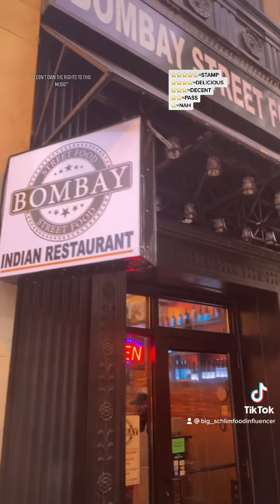Bombay Street Food!!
So every once in a while I’ll get an urge for Tiki Masala!! Normally when that happens I’ll go get the necessary ingredients and cook it at home. Not on this day, on this day I went to @bombaystfood for my Indian cuisine fix!! With multiple locations I went to their 1413 Park Rd., establishment.
Let’s get to it…appetizers include Samosas (a fried pastry filled with veggies, and/or proteins), & Raggda Patties (a potato & pea dish). They have dishes named after the rainy season monsoon like Panir Pakora (deep fried spiced cheese cubes). They have curry dishes like Butter chicken, Spicy Lamb Vindalo, & Shrimp Kadai (with tomato, bell peppers, and a spicy curry sauce). A ton of other dishes are available so check their website out.
So this is what I copped…I started with their spicy Keema Pav (pictured a spiced ground chicken, with savory garlic rolls $8). STAMP!! It’s like a spicy chicken Sloppy Joe!!
Next up was their spicy Tandoori chicken wings (pictured with res onions, garlic, & green peppers $8). Absolutely DELICIOUS!! These aromatic, floral, wings are IT!! I’ve NEVER tasted chicken spiced like this before!! EXCELLENT!!
For my entree I chose my beloved Chicken Tikka Masala (pictured with Basmati rice $16). STAMP!! Flavorful,  smooth, & delicious!! I highly recommend this dish!!
Lastly was their garlic Naan flatbread…STAMP!! I put some of that ground chicken in the bread…it SMACKS!! The Mango Lassi drink I got I STAMPED too!! It tasted like a mango yogurt juice!! Refreshing!!
Customer service was delightful, the spot was clean, online navigation was simple, parking was horrible. Craving Indian food…go there!! That’s it.